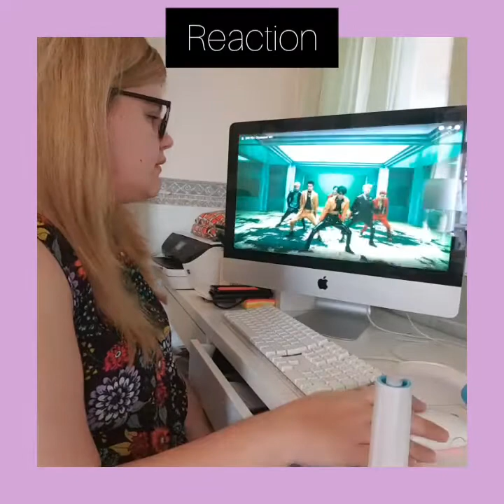VLOG - REACTIONS - EXO - Obsession MV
Hi,

Reacting to EXO :)

To avoid copyright I have put breaks in this reaction. This is just my reaction and for my enjoyment.

Links -

(Intro music. BTS(JIMIN) - Lie)